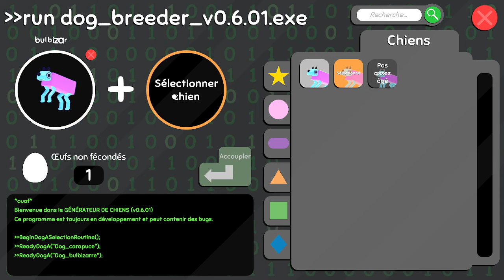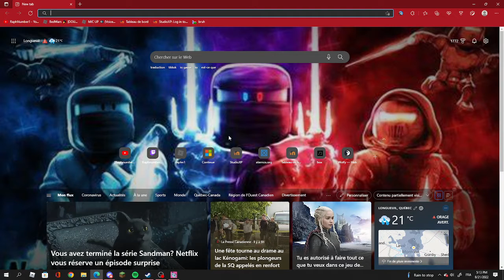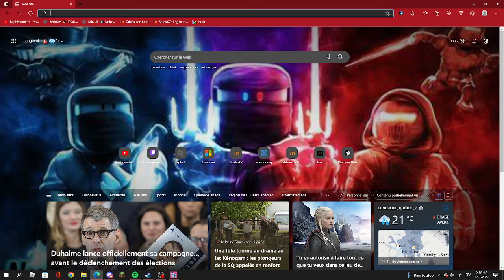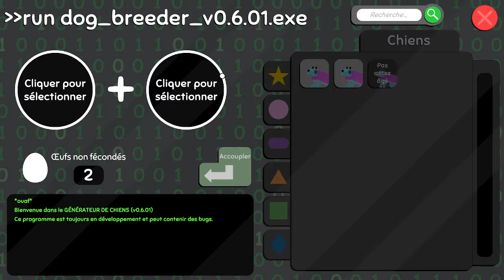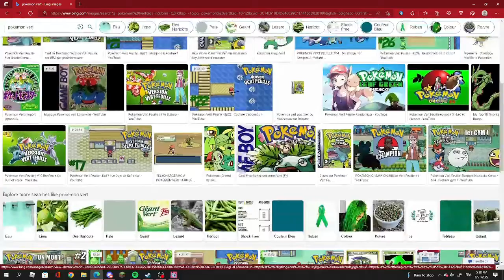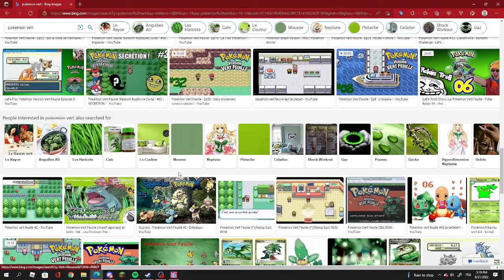UNE NOUVELLE SERIE! WOBBLE DOG #1